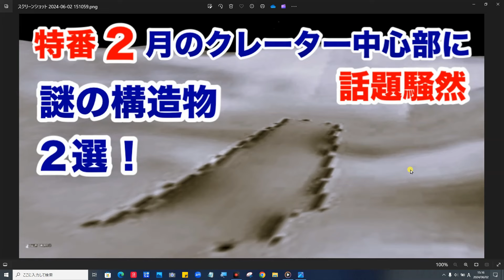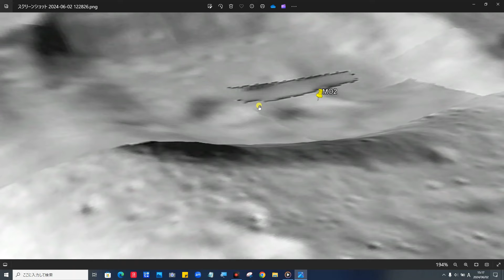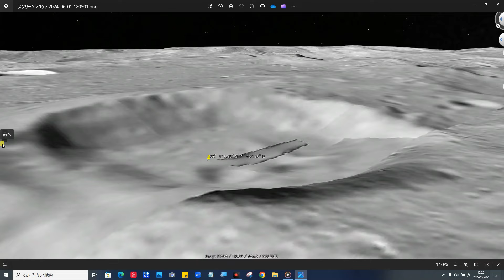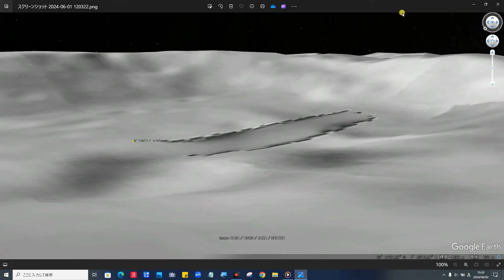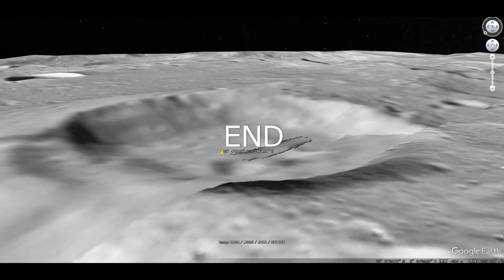話題騒然・驚愕スクープ・特番２・月のクレーター謎の構造物・2選またも発見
驚愕スペシャル・特番（第3弾) 月の異星人の住居＆宇宙船発見 公開！

Google Moon 座標

62°12'40.16" S   7°38'10.16" E

62°12'23.89" S   7°39'42.65" E

61°47'55.33" S   6°45'05.40" E

61°27'35.99" S   6°40'21.43" E